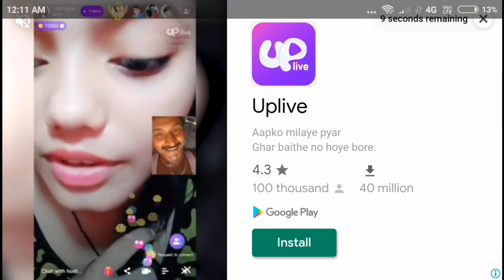TAMILNADU GAMERS PLAYERS SELECTION | PUBG MOBILE LITE | SQUAD MEMBERS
G-PAY : 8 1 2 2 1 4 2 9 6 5

PLEASE COMENY YOUR ANSWER...